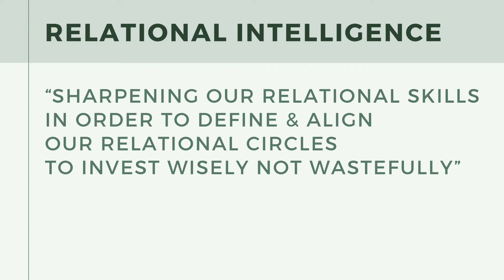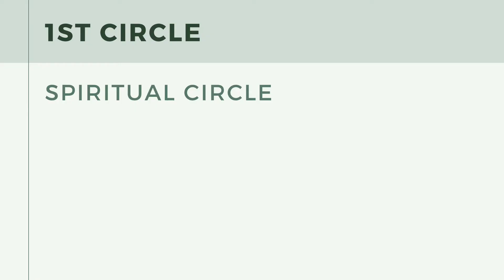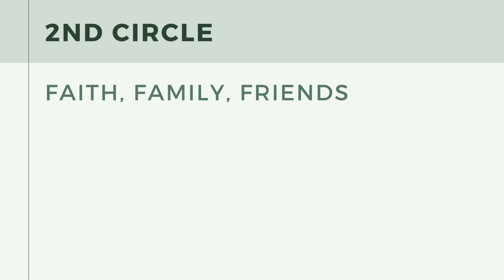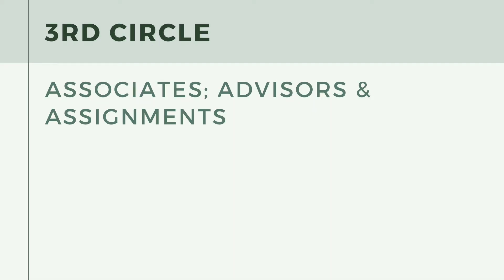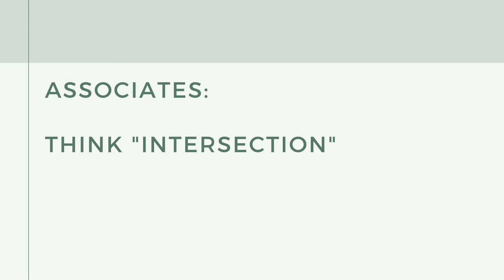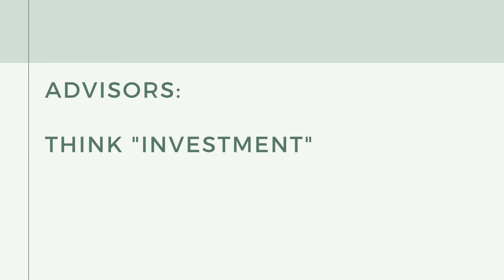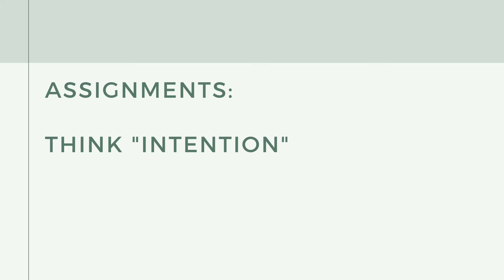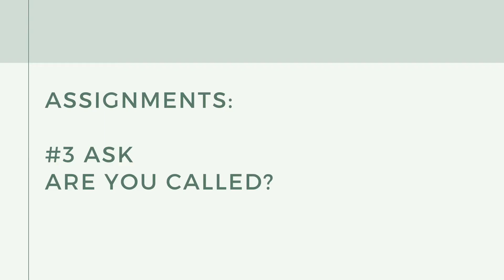Declaration Church Leadership Lunch - November 2020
Join us as we go through what it means to be relationally intelligent! To help with the understanding of this content, check out our hand-drawn notes

This video was filmed on November 6, 2020. For information on future Leadership Lunches, please visit us